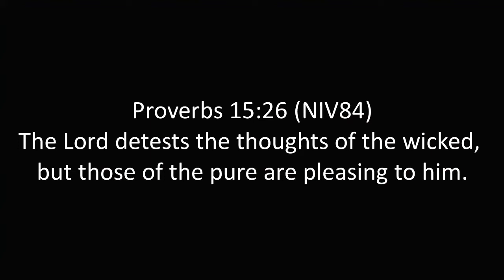T4TD Proverbs 15:26 Thoughts laid bare!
Are you comfortable that God knows your thoughts? What does it mean to be wicked or pure?